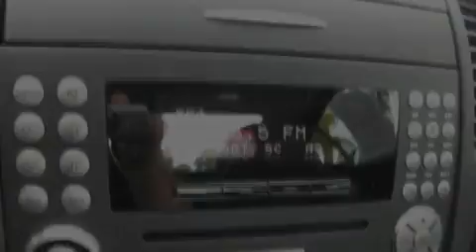2008 Mercedes-Benz SLK350 Roadster Santa Monica CA 90403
We are proud to present this 2008 Mercedes-Benz SLK350 .

 Year : 2008
 Make : Mercedes-Benz
 Model : SLK350
 Engine : 3.5L V-6 cyl
 Trans . : 7-speed automatic
 Exterior : Black
 Miles : 7,842
 Interior : Black
 W.I. Simonson
 Preowned 2008 Mercedes-Benz SLK350 Roadster Santa Monica CA